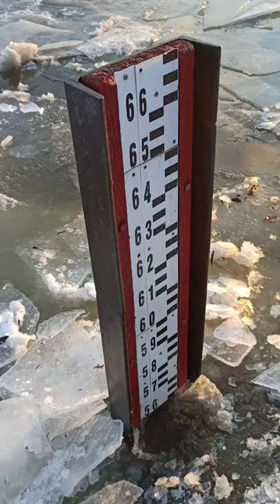Wisła wodowskaz w Wyszogrodzie 13.02.2021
Stan wodowskazu na Wiśle w Wyszogrodzie 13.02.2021. Film autorstwa OSP Rębowo.